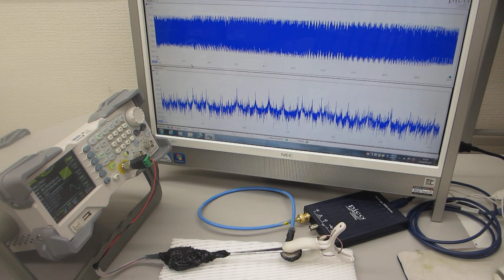超音波プローブの超音波伝搬特性を評価する技術（超音波システム研究所）